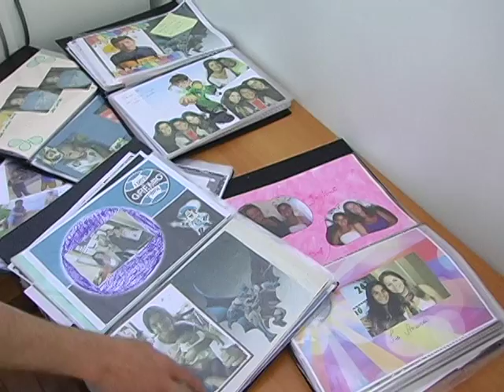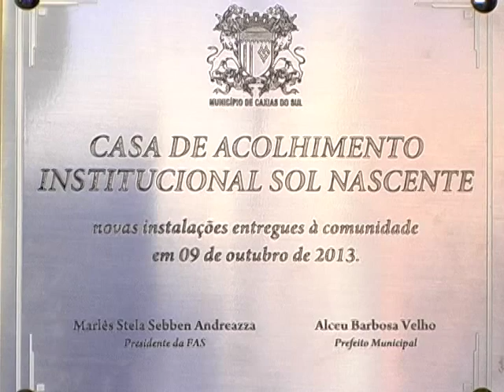Casas lares proporcionam maior vínculo entre crianças e responsáveis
Lares diferenciados, que proporcionam um vínculo maior entre os que nele residem. É assim, nas cases lares, criadas no ano passado em Caxias do Sul e que abrigam dezenas de crianças.